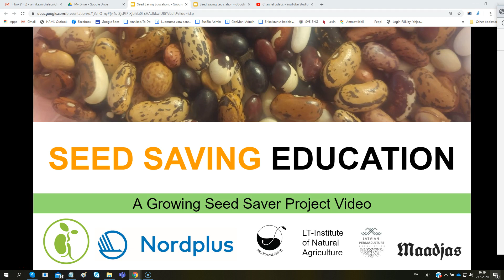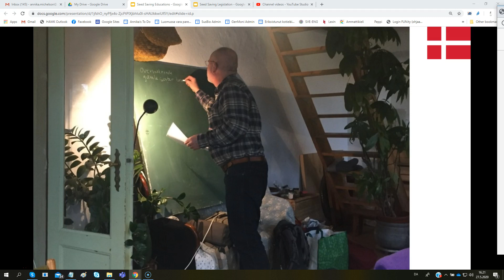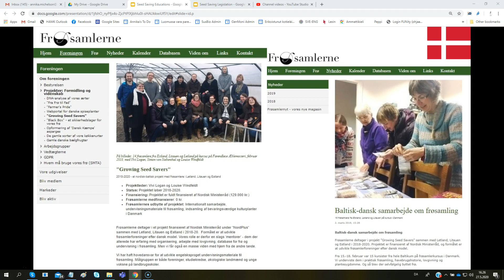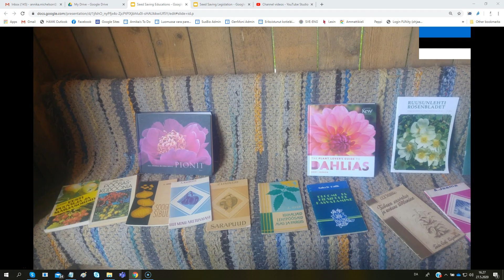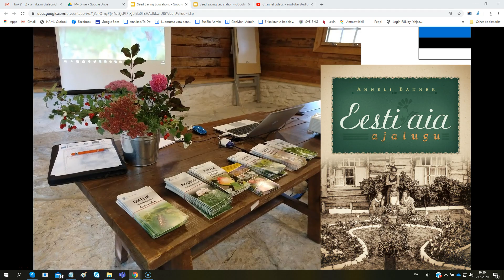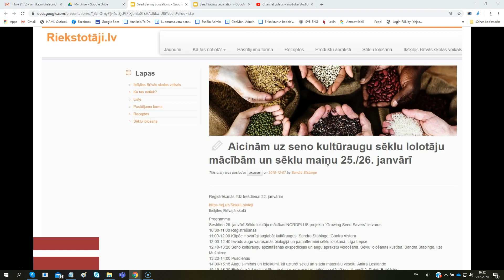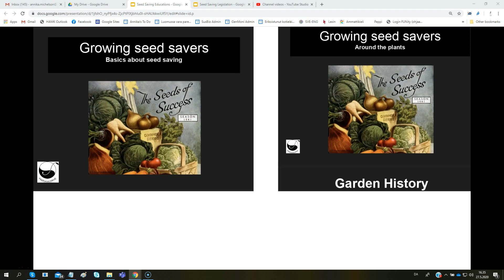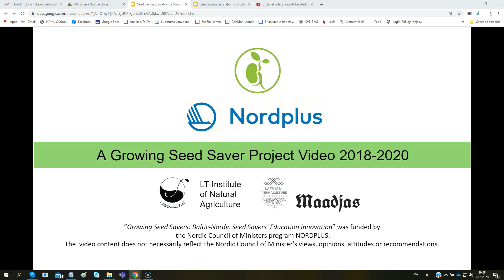Seed Saving Education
A Growing Seed Savers project video (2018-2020)

Seed savers from Baltic states and Denmark carried out an international project “Growing Seed Savers: Baltic-Nordic Seed Savers' Education Innovation 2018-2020”. Participating NGOs were Latvian Permaculture Society, Danish Seed Savers, Institute of Natural Agriculture from Lithuania and Maadjas from Estonia. The project was funded by the Nordic Council of Ministers program NORDPLUS.